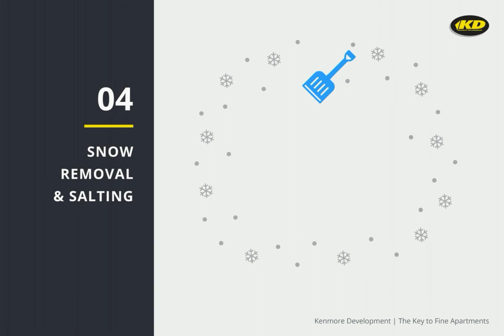Why rent from Kenmore Development?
Short animation explaining how renting from Kenmore Development makes the difference.